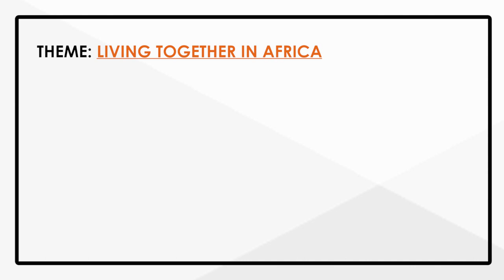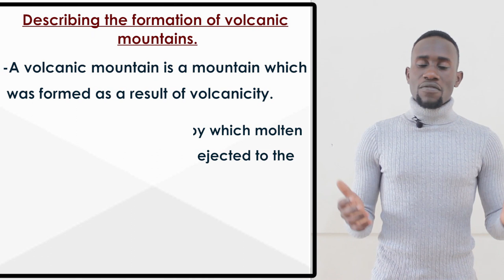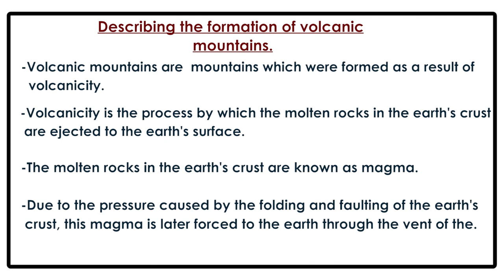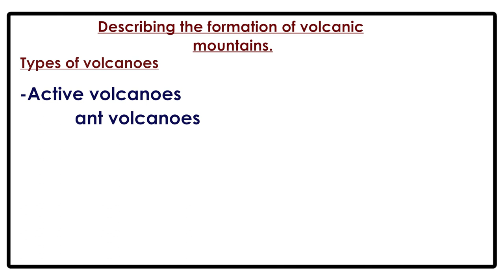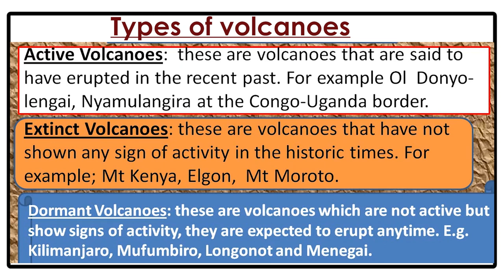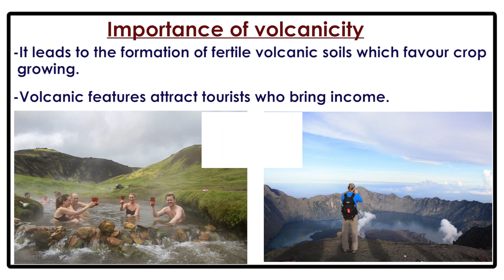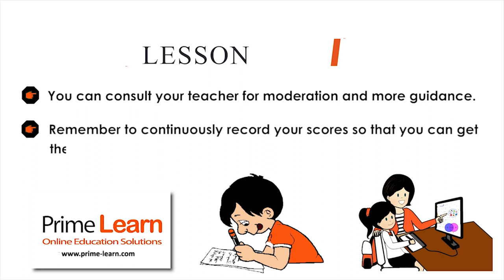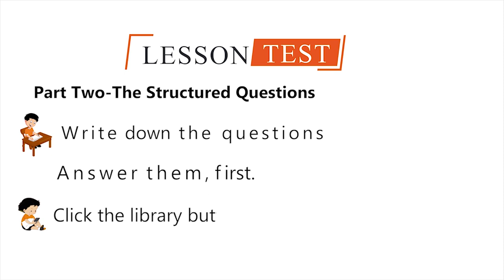Describing the formation of volcanic mountains.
Learn better and improve your grades. Find more lesson videos like this and learn more about Social Studies in the Prime Learn App.